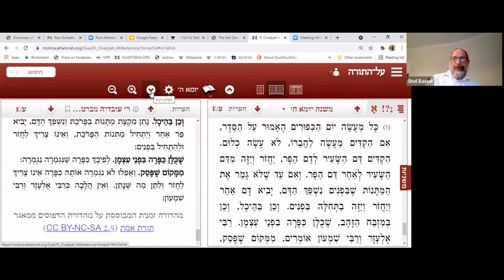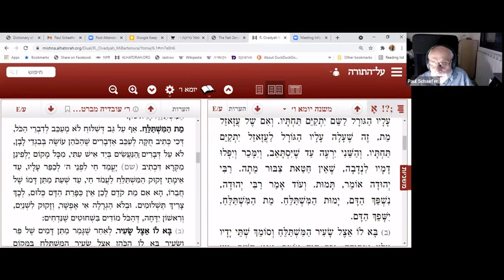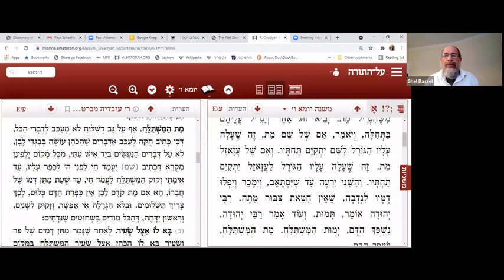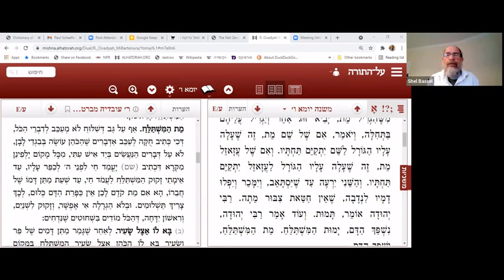Yoma Chapter 6 Part 1